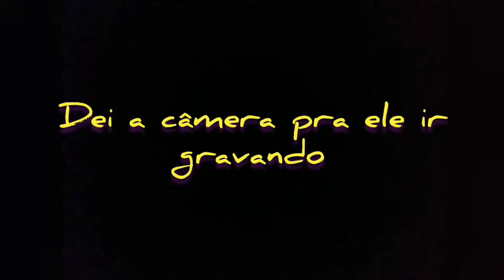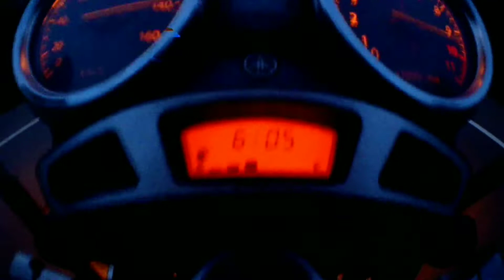MEU AMIGO DESAFIOU COM A FAZER-250 DO IRMÃO DELE 🤜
RACHINHA DE FAZER 250 VS FAZER 250 AS DUAS ANO 2008 ..
JUSTAMENTE COM PARCEIRO LUAN DA XJ6 ..
AS FAZER 250 LIMITA EM 156KM POR HORA..

WILSON MOTOVLOG DE JI-PARANÁ RO

RACHINHA DE FAZER250 ORIGINAL APENAS ESCAPE ESPORTIVO FORTUNA  VS  FAN160 START ORIGINAL DA 140KM VS FAN 125 3MILIMETRO SEM CARBURADOR PEGA 145KM ...

Rachinha de moto fazer 250 vs fazer 250 do meu amigo Douglas Willian..

Moto = YAMAHA FAZER 250
HONDA POP 100
youtuberRO Rondônia, cidade ji-paraná

Bom dia ⛅
Boa tarde ☀
Boa noite🎆

GALERA NÃO ESQUEÇA DE ME SEGUIR NO INSTAGRAM,  POSTO STORYS DO MEU DIA A DIA 😍
INSTAGRAM OFICIAL:

WILSONMOTOVLOG_OFICIAL👇
Estou no Instagram como @wilsonmotovlog_oficial. Instale o aplicativo para seguir minhas fotos e vídeos.